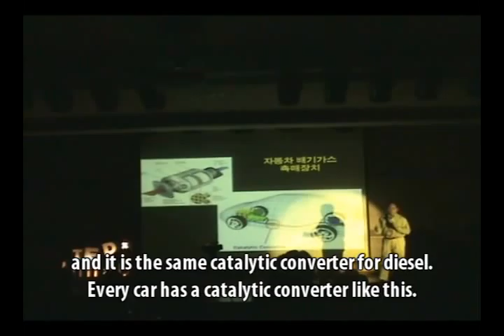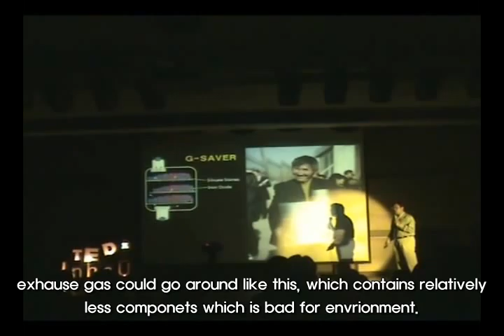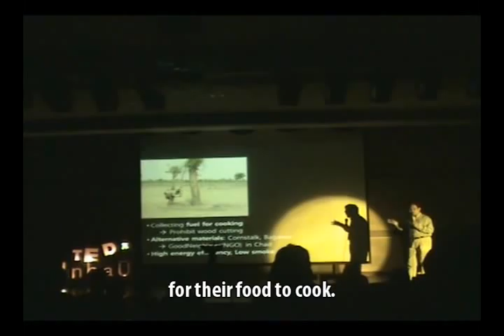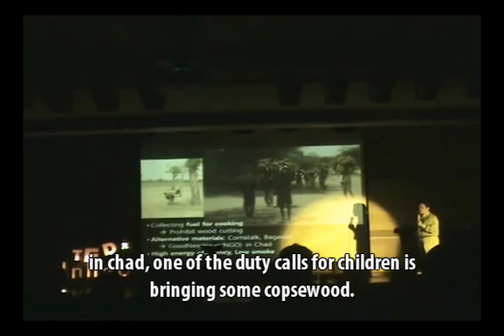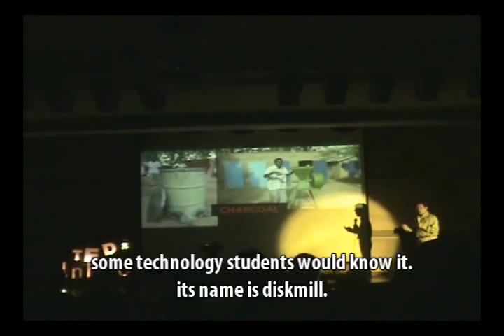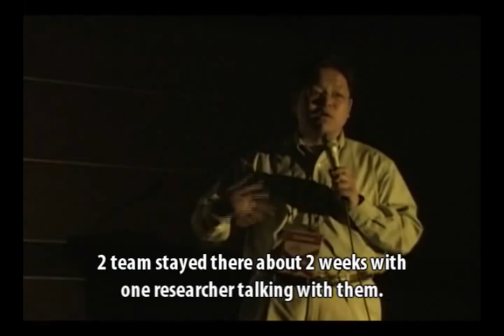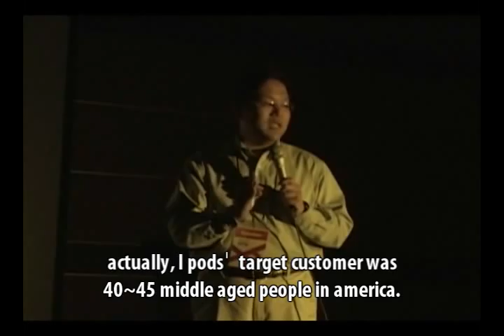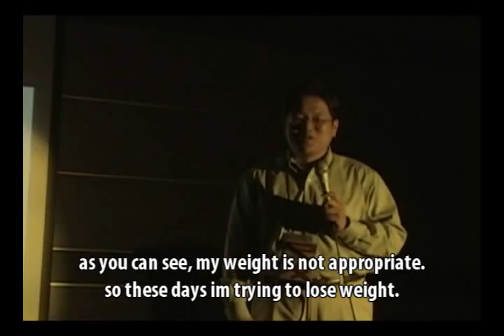Technology is originally appropriate: Jeong Hancheol at TEDxInhaU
Jeong Hancheol - Saring and Technologies Incorporated Directior

TEDxInhaU - 28/04/12